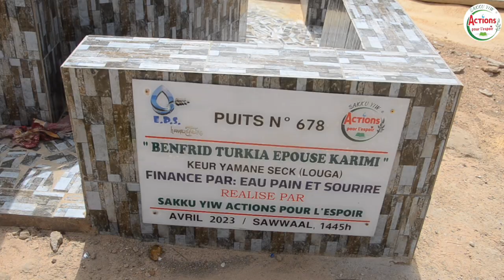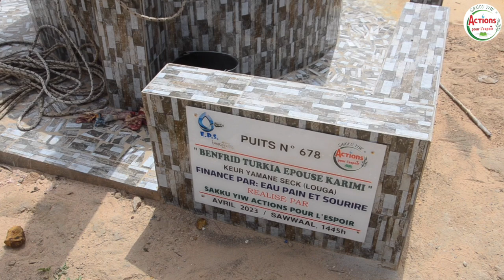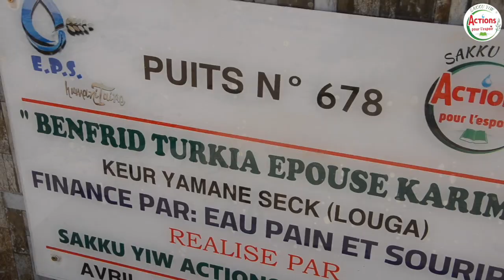SAKKU-YIW: INAUGURATION PUITS BENFRID TURKIA Epouse KARIMI AU VILLAGE DE KEUR YAMANE SECK REG. LOUGA